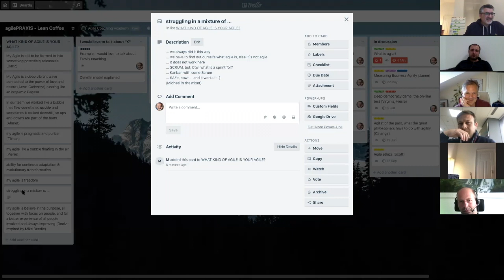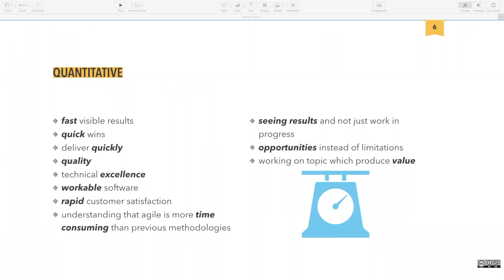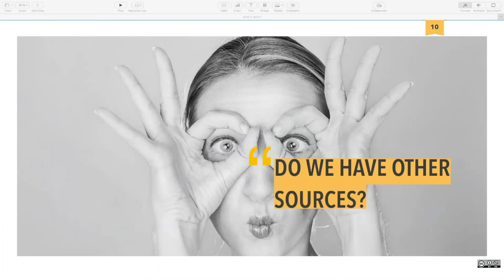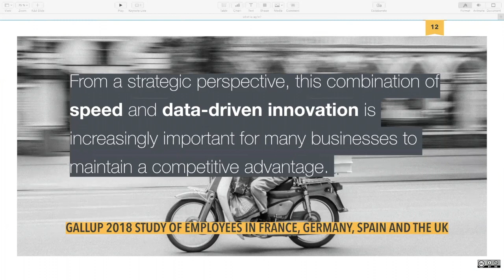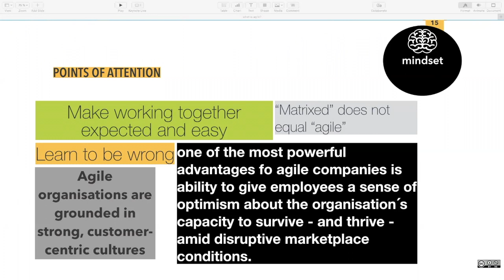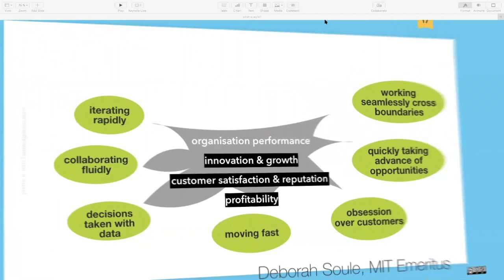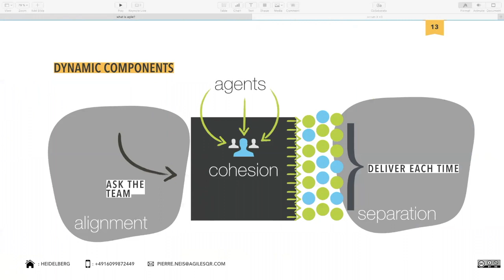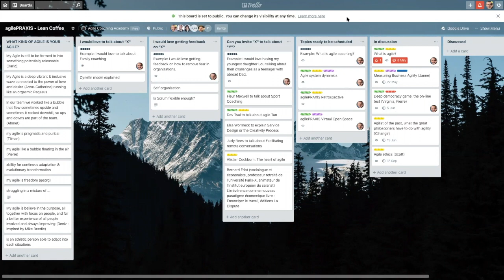S1E8 Pierre Neis What is Agile? What kind of Agile is your Agile?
A conversation with agile coaches and newbies.